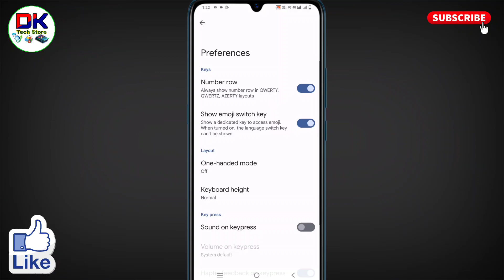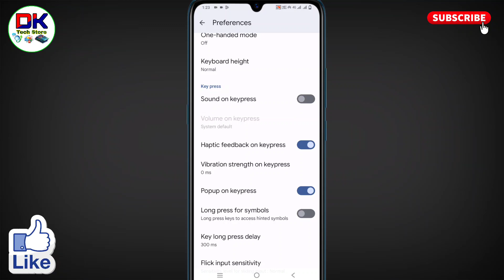oneplus me typing vibration kaise band kare । oneplus me keypad vibration kaise band kare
अगर आप यह जानना चाहते है कि oneplus me typing vibration kaise band kare जाते है तो यह विडियो आपके लिए है। इस विडियो में बताया गया है कि oneplus me keypad vibration kaise band kare जाते है।